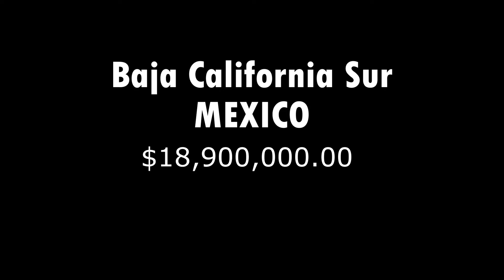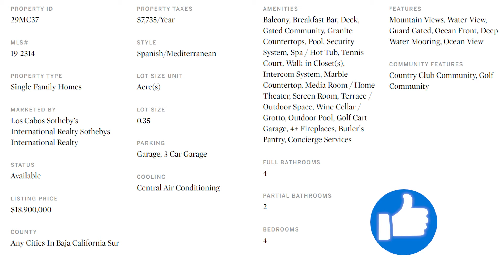Mexican Mansion Home Tour on the Waterfront | Luxury Real Estate - Exclusive House Tours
Baja California Sur, Mexico Exclusive Mansion Tours (Home Tours) priced at  $18,900,000.00. Each House Tour provides an exclusive look into the detailed architecture and interior design of luxury homes on the market and compiled for your viewing pleasure. Each of our Architectural Digest quality home tours will leave you breathless.

Let us know what City you'd like to see us cover next!